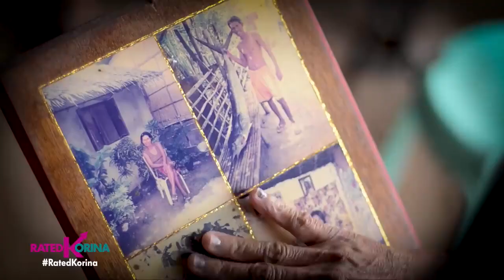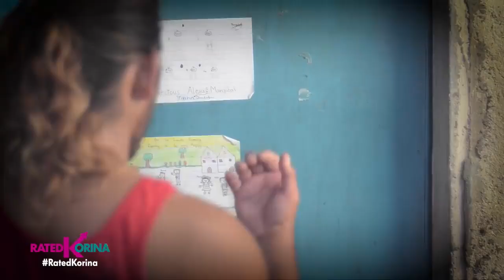love knows no age/age doesn't matter love story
Love knows no age mp4/age doesn't matter love story juhairamixtv ratedcorina#

I hope injoy your watching📺

Related topic
love knows no age/age doesn't matter love story anymore
love knows no age/age doesn't matter love story book
love knows no age/age doesn't matter love story chords
love knows no age/age doesn't matter love story download
love knows no age/age doesn't matter love story essay
love knows no age/age doesn't matter love story full movie
love knows no age/age doesn't matter love story gif
love knows no age/age doesn't matter love story how
love knows no age/age doesn't matter love story is love
love knows no age/age doesn't matter love story journal
love knows no age/age doesn't matter love story kjv
love knows no age/age doesn't matter love story lyrics
love knows no age/age doesn't matter love story meaning
love knows no age/age doesn't matter love story novel
love knows no age/age doesn't matter love story origin
love knows no age/age doesn't matter love story pdf
love knows no age/age doesn't matter love story quotes
love knows no age/age doesn't matter love story remix
love knows no age/age doesn't matter love story song
love knows no age/age doesn't matter love story tattoo
love knows no age/age doesn't matter love story ukulele chords
love knows no age/age doesn't matter love story video
love knows no age/age doesn't matter love story wattpad
love knows no age/age doesn't matter love story x factor
love knows no age/age doesn't matter love story youtube
love knows no age/age doesn't matter love story zip download
love knows no age/age doesn't matter love story 01
love knows no age/age doesn't matter love story 19
love knows no age/age doesn't matter love story 20
love knows no age/age doesn't matter love story 30
love knows no age/age doesn't matter love story 4k
love knows no age/age doesn't matter love story 50
love knows no age/age doesn't matter love story 60
love knows no age/age doesn't matter love story 70
love knows no age/age doesn't matter love story 80s
love knows no age/age doesn't matter love story 90s